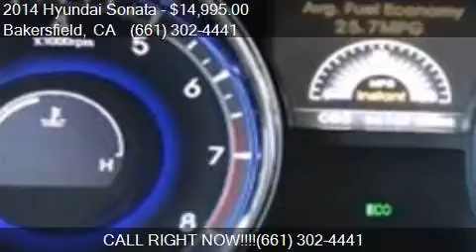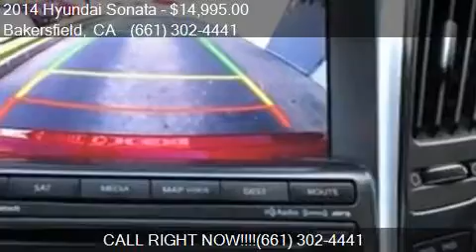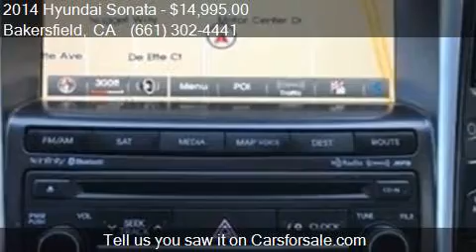2014 Hyundai Sonata Limited 2.0T 4dr Sedan for sale in Baker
This 2014 Hyundai Sonata Limited 2.0T 4dr Sedan is for sale in Bakersfield, CA 93313 at Bakersfield Hyundai.

Engine: 2.0L I4
Transmission: Automatic 6-Speed
Color: Venetian Red Metallic
Mileage: 67039
Contact Bakersfield Hyundai 5300 Wible Rd Bakersfield, CA 93313 to test drive this 2014 Hyundai Sonata Limited 2.0T 4dr Sedan today.